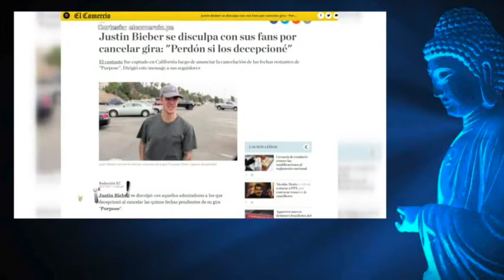JUSTIN BIEBER CANCELA TOUR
RAMSESVIDENTE